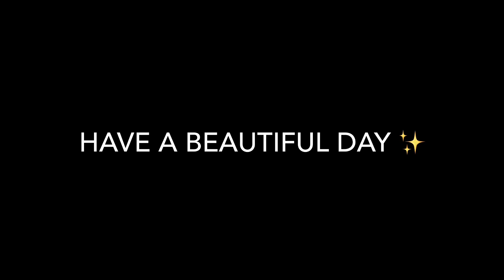I Like Needles Vlogmas 2022- Episode 3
A short tea moment. I discuss the progress of the Northwind Headband.